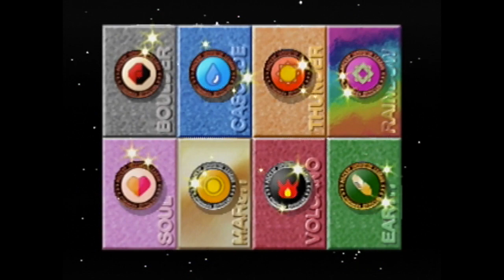TOP 10 MVPs in Pokémon Stadium N64 | Best Pokemon For Clearing ALL FOUR CUPS of Pokémon Stadium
Today we are counting down the TOP 10 MVPs (Most Valuable Pokemon aka the Best) for clearing the four cups:
Pika Cup (Level 15-20) Petit Cup (Basic & Small Level 25-30)
Poke Cup (Level 50-55) and Prime Cup (Level 100)

These are the Pokemon that will get you the MOST bang for your buck with the strongest stats and best move capacity... in other words, you could pretty much only capture and raise these 10 Pokemon, with the right TMs and Celadon supplements, and that would be good enough to get you through ALL of the tournaments, even on Round 2 Master Ball difficulty.